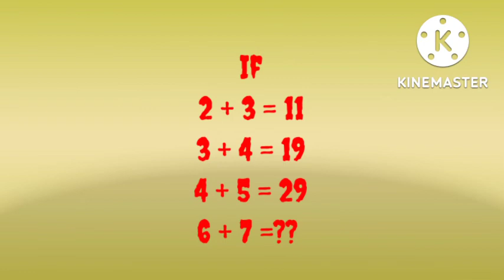math puzzle questions 2022 | new math puzzles questions with answers